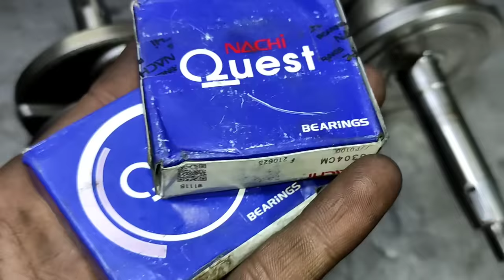How to repair used connecting rod , crankshaft new life.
Not Many People Know , How to repair used connecting rod , crankshaft new life.
Connecting Rod regrinding and Repairing that already used.